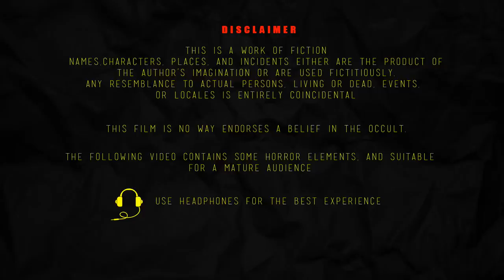పిశాచాల పంపు - PISACHALA PAMPU | Telugu Horror Story